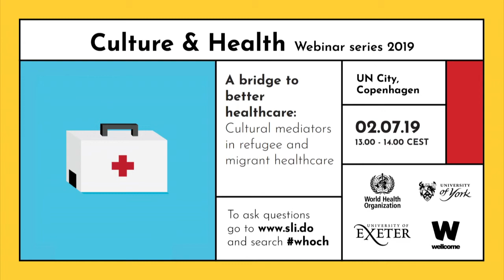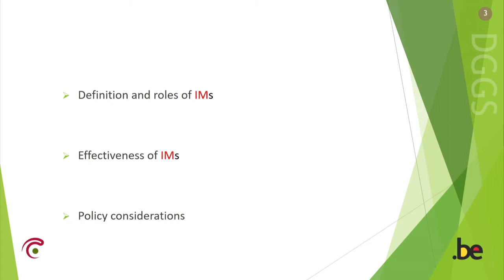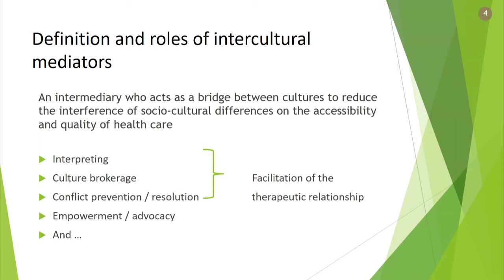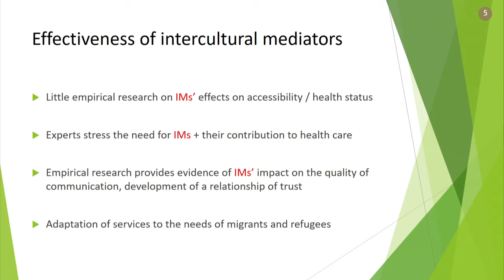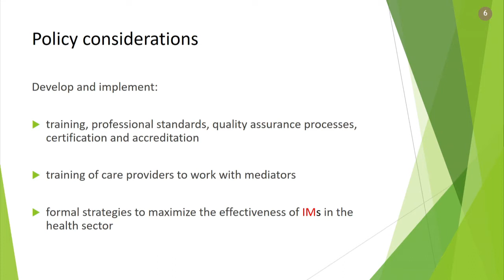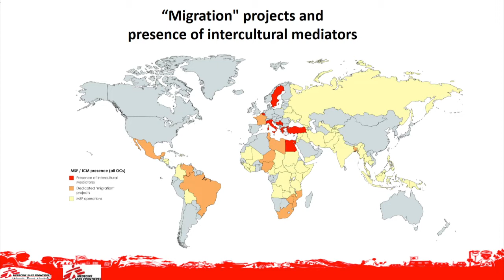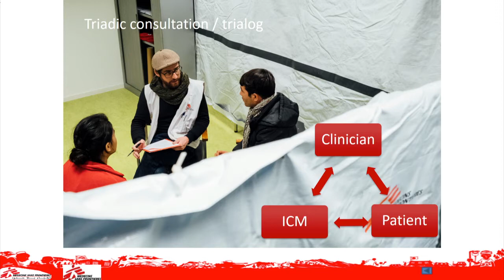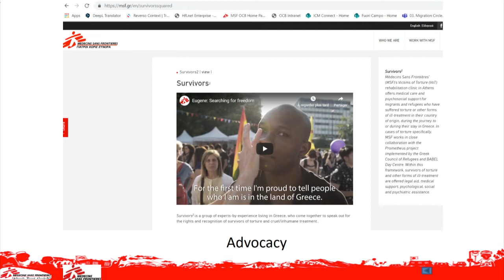A bridge to better health care: cultural mediators in refugee and migrant health care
A recording of a seminar that took place at UN City, Copenhagen Denmark on 2 July 2019.

Migration flows constitute a defining element of our time, with a consistent rise in the number of migrants and refugees in the WHO European Region. International migrants now form 10% of the Region’s population, 90.7 million people. This increase in the number of refugees and migrants has gone hand in hand with an increase in the number of cultural mediators, in some countries.